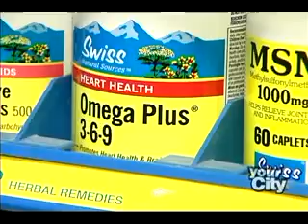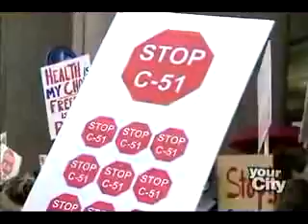Outrage about Health Canada's bill C-51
City TV covers the Rally against Bill C-51. On april 8 2008, Minister of Health, Tony Clement proposed Bill C-51 as a safety bill. When read it is clearly not about safety, but is about control. It will restrict your access to Natural health Products while favoring big Pharmaceuticals. Tony Clement has had past involvement with pharmaceutical companies and is clearly biased. This will be to the demise of Canada's health food industry. Educate yourself on it and oppose it.